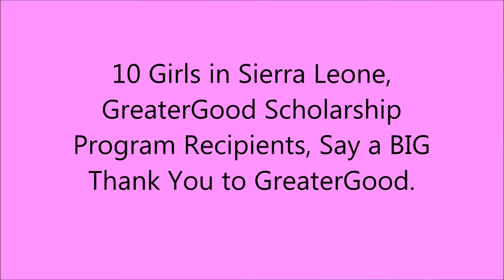Ten Greater Good Scholarship Recipients Express Their Big Thank You!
In this video, ten girls who are beneficiaries of the Greater Good Scholarship express their gratitude to the donors who made the financial support possible. The financial support is a great opportunity for them to continue their education and suffice adequate school supplies.

In this way, we are helping these girls reach their dreams. You are making a difference, By providing them this support, you are empowering their education. And when you empower a girl, you are empowering the nation.

“You have really given us a leap in our quest to be educated”, they said. Thank you for being a part of their learning journey. We appreciate you.

Know more about empowering girls in Africa and join us in our cause.